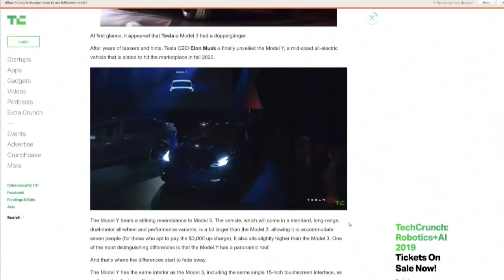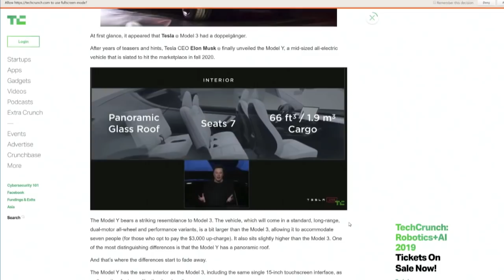Tesla Announces Model Y SUV Crossover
Elon Musk brings the S3XY back with Tesla's new crossover SUV.